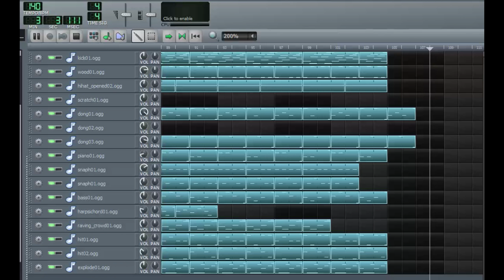What theme song?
I made this with a program called LMMS or Linux Multi-media Studio
It's similar to adobe audition. Enjoy the video!